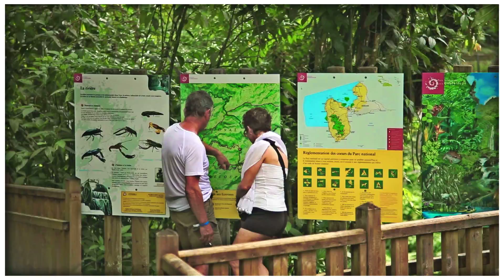**GOOD DAY** BIGJAY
Connu dans le milieu du reggae Dancehall BIGJAY est plus que jamais l'artiste à révéler.
Dés l'âge de 12 ans, il s'intéresse déjà aux grands artistes jamaïcains comme Shabba Ranks, Papa San, Cutty Ranks, General Degree, en compagnie de ceux qu'ils nomment « ses grands frères » de la citée Belcourt à Baie-Mahault en Guadeloupe.
A 14 ans, il s'exerce à l'écriture après les cours ce qui lui permet de franchir le cap du simple spectateur en s'adonnant à sa passion.
Féru de free styles « Conscious » (conscients) il côtoie régulièrement les sounds system (soirées Dancehall) organisés par les groupes tels que KSS, Influence Sound, Jalawa Foundation qui ont vu naître des figures comme Lord Kossity, Admiral T ou encore Krys.
Il devient, alors, à son tour acteur du mouvement et commence à s'exprimer.
Affable à l'égard de son public il a écumé de nombreuses scènes, entre autres celle de l'Elysée Montmartre.
Notons les titres à succès comme « Yo pa inmé jènn », et
« Vakans gwada » qui ont connu une forte rotation radio.
Aujourd'hui Auteur, compositeur, producteur ...Passionné, cet artiste indépendant s'investit corps et âme dans tout ce qu'il entreprend, toujours en quête
d'optimisation artistique.
En effet, vous serez surpris par : la richesse de ses textes, l'originalité de ses thèmes des mises en scènes
qui transcendent sa perception de la vie.
Pour vous donner entière satisfaction, BIGJAY s'est entouré de différentes pointures de la scène reggae Dancehall locale mais aussi des talents reconnus à l'échelle internationale.
On peut donc aisément affirmer que cet album «KEEP IT BLAZIN' » est celui de la maturité.
Tel un orfèvre assemblant pierre après pierre, il échantillonne un panel de sonorités qui impose son style éclectique.
Il a su réunir en un opus d'une vingtaine de titres des horizons et des cultures différentes.
D'ailleurs le son promo du nouvel album « Feelin'right » a été programmé sur les compiles nationales « 100% Ragga/Soca »,
« Puissance Reggae Dancehall », et « Best of rap R'n'B » (compiles produites par la major WAGRAM).
Notification : Album à consommer sans modération...